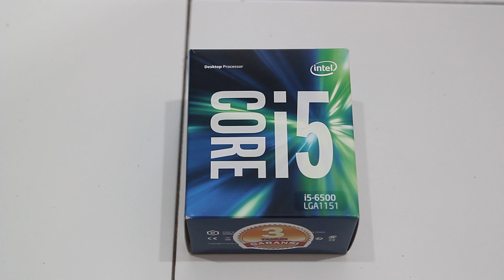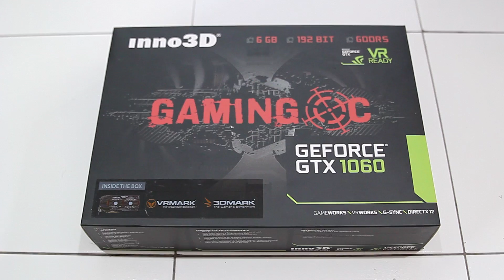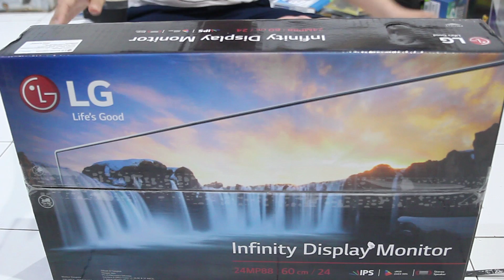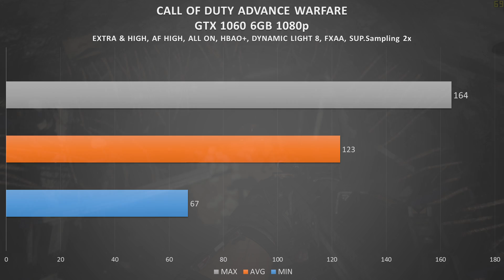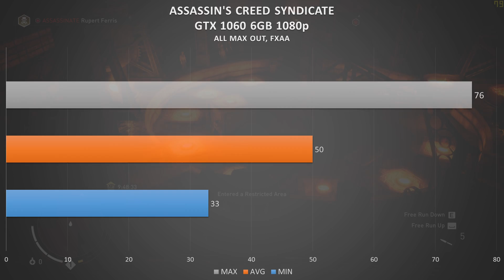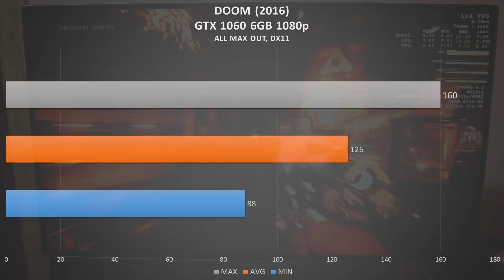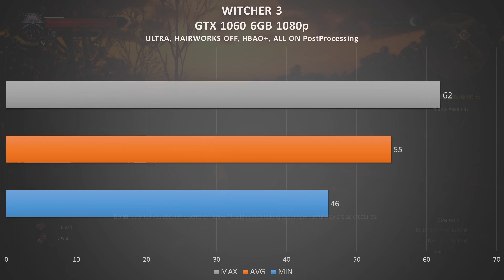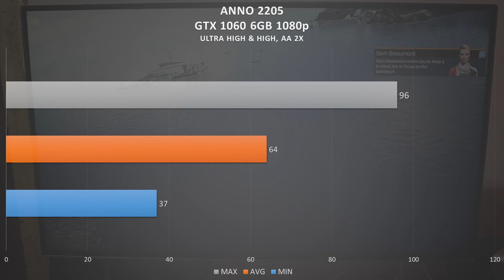Komputer Rakitan (PC Gaming) 15 Juta Benchmark Inside! Late November 2016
Kali ini DENNY-PC merakit pc pelanggan dengan budget 15 juta dengan kebutuhan gaming!
Rata kanan 1080? tentu bisa

Part list:
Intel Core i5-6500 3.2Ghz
MSI H110M Gaming
Seagate 3TB SATA3 64MB - 7200 RPM
Corsair DDR4 Vengeance LED PC21000 16GB (2X8GB)
Inno 3D GeForce GTX 1060 6GB DDR5 Gaming OC
Power Logic Armageddon Nanotron T1X
Seasonic G-550 550W - Modular - 80 Gold Certified
LG 24" LED 24MP88HM-S IPS Panel
Segotep Fan Casing Polar Wind
TP - Link 300M WIRELESS N - WN881ND

Index:
0:35 - Processor
1:10 - Motherboard
2:38 - Harddisk
1:50 - Ram
2:15 - Vga
4:13 - Casing
3:30 - Wifi Adapter
4:40 - LCD
3:47 - Fan
3:07 - Power Supply
4:58 - All Part
5:18 - Timelapse
6:39 - Finish looks

Benchmark
8:08 - GTA V
8:21 - COD AW
8:37 - Dying Light
8:59 - AC Syndicate
9:16 - Total War Warhammer
9:36 - Shadow Of Mordor
9:54 - Doom (2016)
10:23 - Fallout 4
11:01 - The Witcher 3
11:18 - Cs Go
11:38 - Dota 2
11:56 - Farcry 4
12:16 - Anno 2205
12:36 - Sniper Elite III

Thanks to bro HCG!

mau rakit pc? bisa kok di rakitin :)